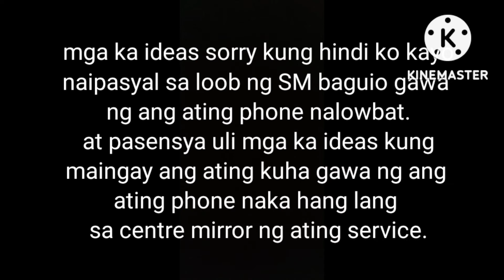meeting client na gusto magpa tiles na gagawin coffee shop sa loob ng SM Baguio city...